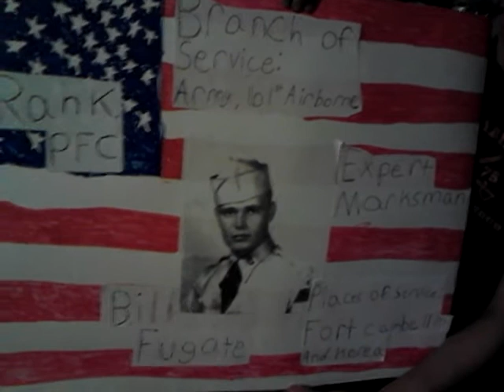Aaron's school project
Aaron did a school project featuring my Dad when he was in the Army.